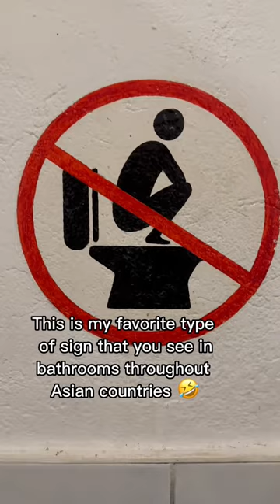Favorite bathroom sign in Asia 😅